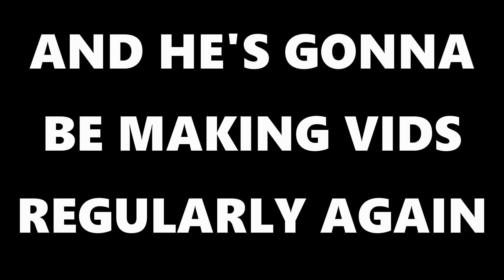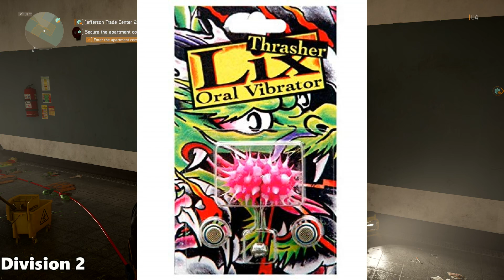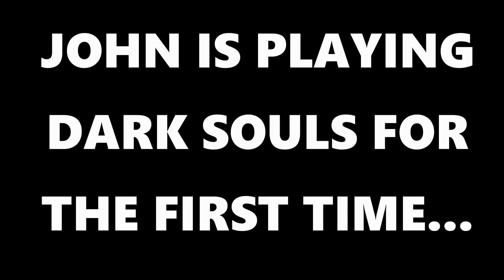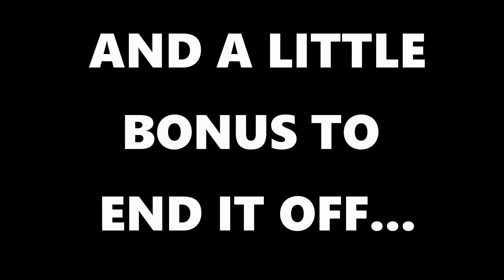Old Cyril is BACK!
He just won't stay dead! Sorry.

Other songs used: "Meatball Parade" by Kevin McLeod. Also, some Queen song.

Check out the 'About' page for links to our Discord, Twitter and more!
Thanks to Blu for the channel header and Vesaia for the Old Cyril avatar.